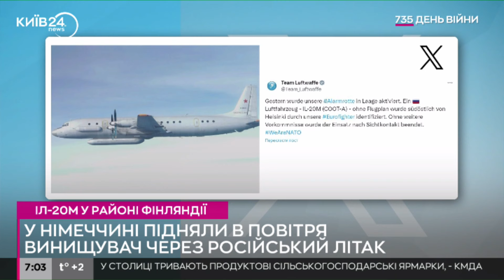Німеччина і Франція підіймали у повітря свої винищувачі через російський Іл-20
Повітряні Сили Німеччини цього тижня піднімали у повітря винищувач Eurofighter через російський військовий літак Іл-20М, виявлений в районі Фінляндії.